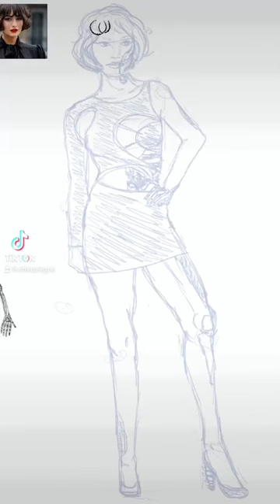Funguary Day 4: Cornflower Bolete